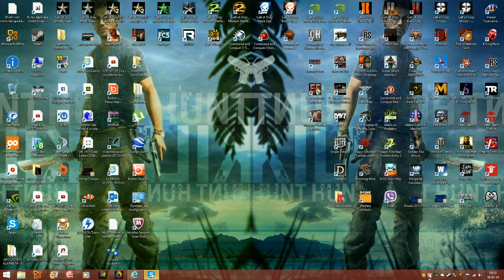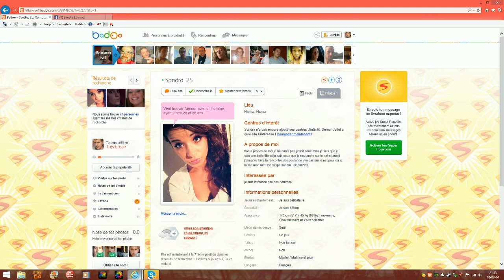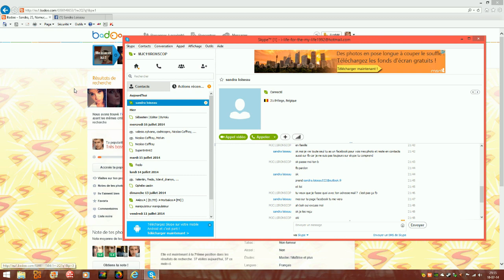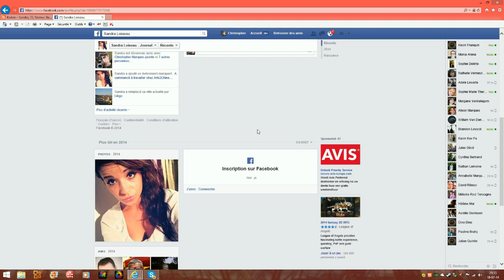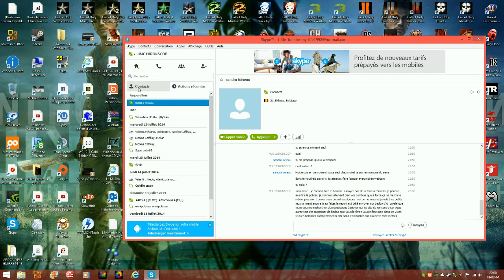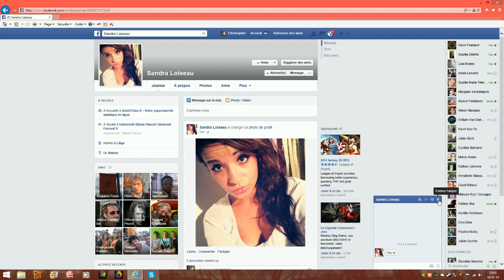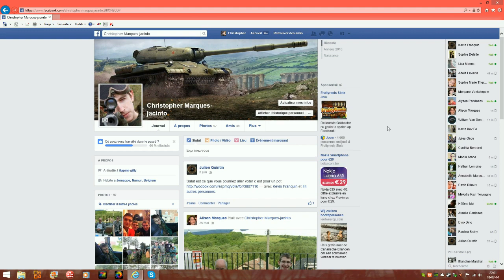les risque d'internet : reconnaitres un/une arnaqueur(se) sur internet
LIS ATTENTIVEMENT LA DESCRIPTIONS

salut tout le monde c'est MJC11IRONSCOP et on ce retrouves pour une vidéos tout à fait hors du commun puisse qu'il s'agiras en faite d'une vidéos pour tous ceux et celles qui souhaite faire des rencontre sur internet via les sites de rencontre comme badoo , twoo , hugeavenue etc. et comment les reconnaître et réagir face à ces genres de situations le mieux c'est de toujours rester sur ces gardes j'espère que YouTube ne me supprimera pas cette vidéos et cette vidéos à uniquement pour but de sensibiliser les personnes majeur qui ce serves d'internet à toujours rester prudent  quand il sont sur le net donc voila sur ceux portée vous bien c'est pas grands choses mais voila je tenais à poster cette vidéos car je ne suis pas le seules à avoir déjà vue ce style d'arnaques

imaginons vous êtes jeunes vous avez un compte badoo en notant compte d'une date de naissances qui n'est pas la votre un exemple vous avez  14 , 15 , 16 ans  vous aurez donc utilises une date de naissances qui n'est pas la votre  ce n'est aucunement un crime mais sache que vous serez plus vite tenter par leur pratiques  maintenant imaginons vous savez malgré tout fais ce qu'il sont demander c'est à dire vous dénuder à la webcam  les arnaqueur connaisse votre adresse mail grâce à Skype notamment et le plus souvent  vous menacerons de la poster sur YouTube  du moins qu'elle que choses qui ressembles à YouTube sans pour autant être YouTube  si vous  avez malgré tout ce genre de situations n'attende pas avertisse vos parents ils appellerons la polices et elles s'occuperons de l'arnaqueur en questions  bon certes vous serez en geuler par vos parents pour avoir étés vous inscrire sur un site de rencontre pour personnes majeur mais croyez moi c'est la meilleurs solutions à faire  merci encore d'avoir visionnez cette vidéos en priant vraiment très fort que vous n'aurez jamais à vivre un telle truc sur ceux on ce retrouver au prochain Game Play bye tout le monde ciao